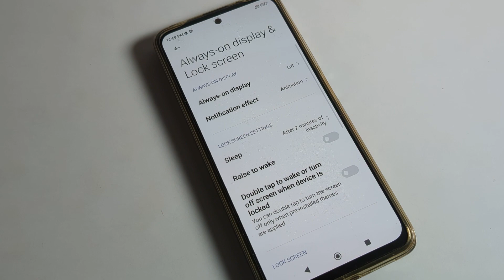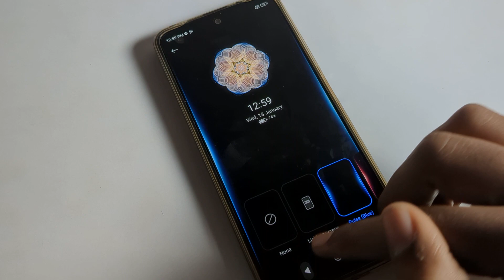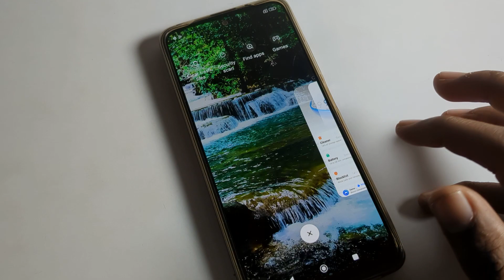Always on display setting kaise use kare poco phone mein, how to set animation on lock screen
past